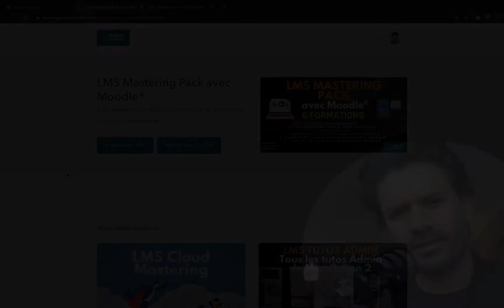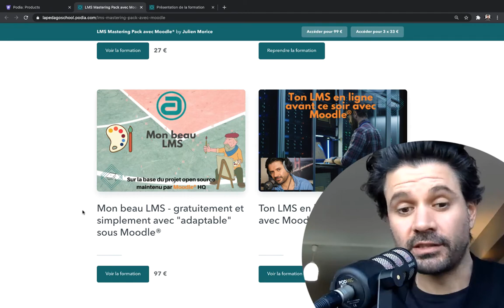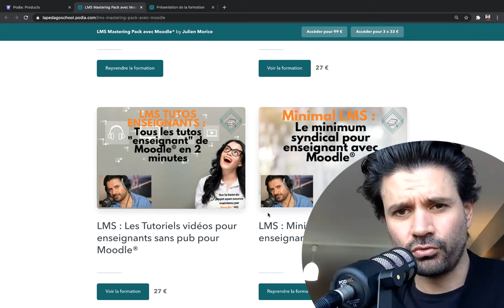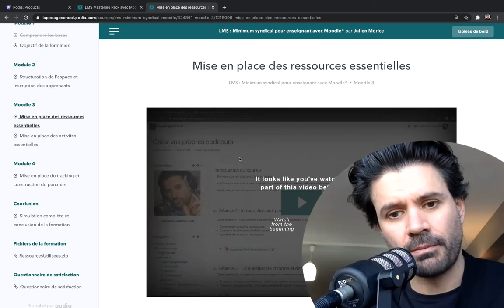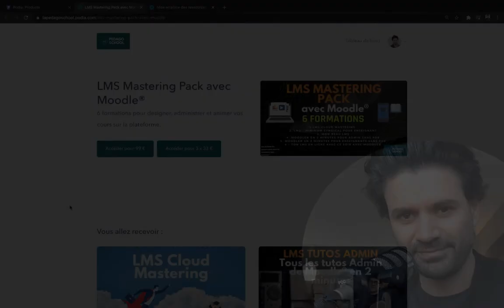LMS Pack Mastering avec Moodle (Jusqu'à lundi soir)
Un petit rappel pour mon ultime pack de formation Moodle avec plus de 16h30 de vidéos accessibles à vie.
Offre de lancement jusqu'à Lundi soir.

Julien